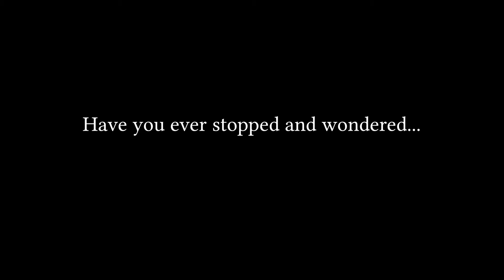Join us as we love every second of each day.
We want to share stories and give you a glimpse into the power of our loving work which happens every day. We invite you to make every second count – to love with us. Your partnership will help us to provide a refuge of honor and hope.